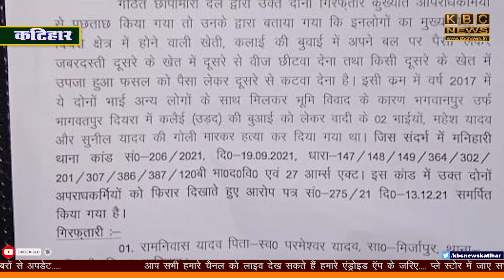केबीसी के खबर पर पुलिस अधीक्षक ने लगाई मोहर, मनिहारी दियारा के दो कुख्यात इनामी अपराधियों को पुलिस